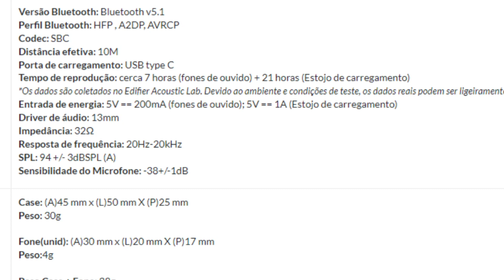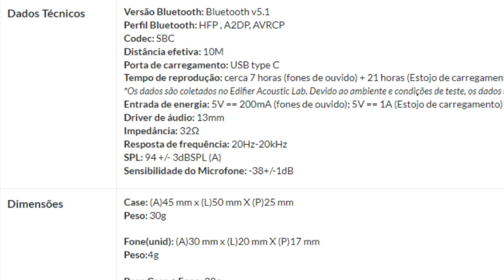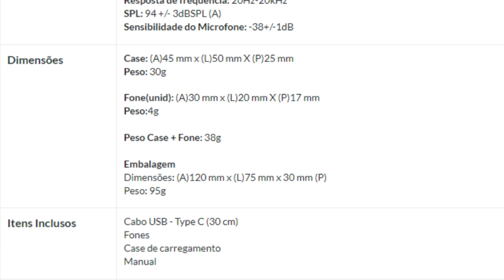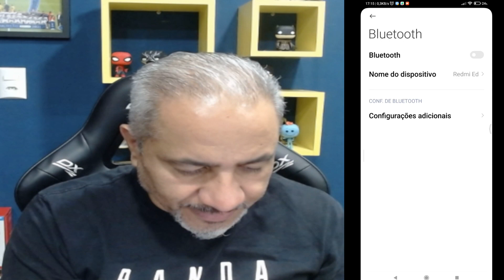Fone Bluetooth EDIFIER W100T - Um exelente fone com preço agradavel. VD144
Fone de ouvido bluethooth edifier modelo w100T, um fone incrivel com exelente qualidade tanto de construção como de áudio, ele é confortavel, pequeno e que agrada muito seus ouvido.

Você encontrará aqui no canal,  Informação, Manutenção, Tutoriais,  idéias,
e curiosidades no mundo tecnológico e eletrônico.

Pra quem puder ajudar o canal. tem o gostei demais

Estes e Muito mais vc encontra aqui no nosso canal.

Nosso Canal sobre CNC e Impressão 3D -

Nosso Instagram  -  @manual.hitec
Nosso Facebook  -   @manualhitec